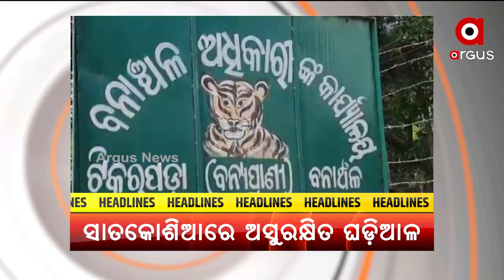Headlines 9 am | 03 Jan 2022 | Argus News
+ନର୍ଦ୍ଦମା ପାଣି ଅଟକାଇବା ନେଇ ଜଘନ୍ୟ ହତ୍ୟାକାଣ୍ଡ
+ଆଜିଠୁ ଦେଶବ୍ୟାପୀ ଆରମ୍ଭ ହେବ କିଶୋରଙ୍କ ଟିକାକରଣ...
+ବରଗଡରେ ଶିଶୁ ଅପହୃତ ଘଟଣା...
+ବର୍ଷା କମିବା ପରେ ପୁଣି କମିଛି ତାପମାତ୍ରା...
+ବାଲେଶ୍ବର ଗୋପୀନାଥପୁର ଅଞ୍ଚଳରେ ମହିଳାଙ୍କୁ ନଜର ବନ୍ଦୀ ରଖିବା ଅଭିଯୋଗ..
+ସାତକୋଶିଆ ଗଣ୍ଡରେ ଅସୁରକ୍ଷିତ ଘଡ଼ିଆଳ !...
+ବିନା ଟାଇପିଂରେ ଟାଇପ ହେବ ମନର ଭାବନା..